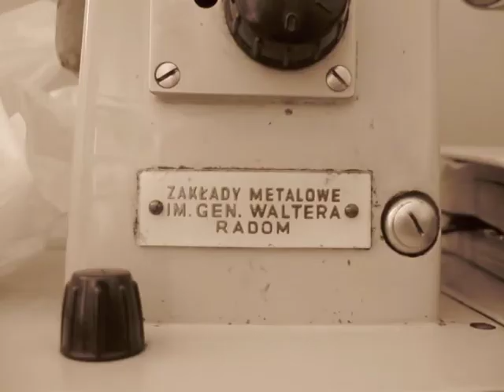blob- Walter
Utwór zespołu blob z płyty "Elementy mięsne". Pieśń ta była w czasach PRL-u hymnem pewnej szkoły podstawowej, szkoły-pomnika Tysiąclecia Państwa Polskiego, zbudowanej zgodnie z hasłem Władysława Gomułki „tysiąc szkół na Tysiąclecie Państwa Polskiego”. Patronował jej gen. Karol Świerczewski, ps. Walter- oczywiście wyłącznie do roku 1989.

Słowa i muzyka: [nie ujawniamy autora]
Opracowanie muzyczne: blob
Video: Adrian Zalewski
Obsada: Labnak, Jarosław Folaron, Krzysztof Zalewski